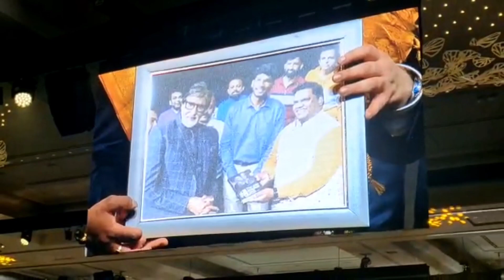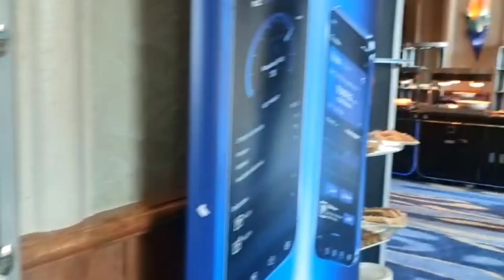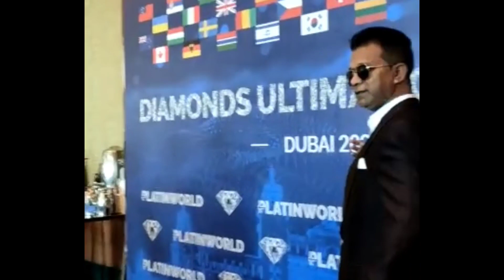Dubai Atlantis Daily Jolly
Daily Jolly
The Atlantis of Dubai
Atlantis Dubai
Dubai Beautiful Places
tourists place